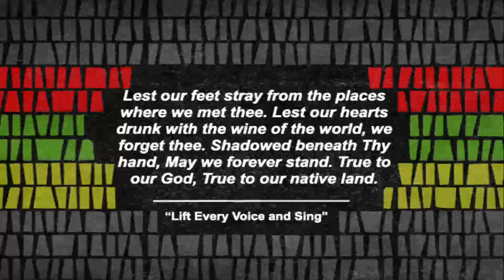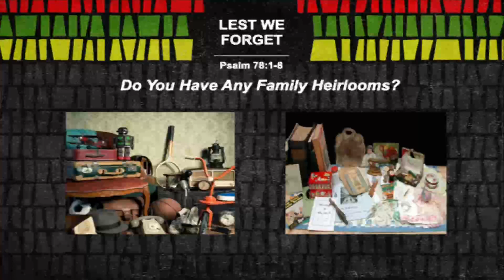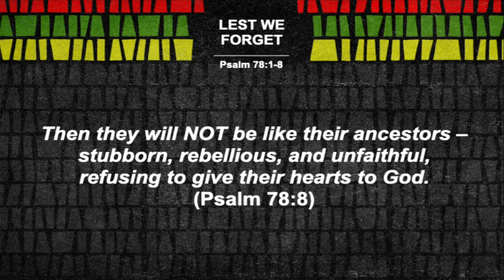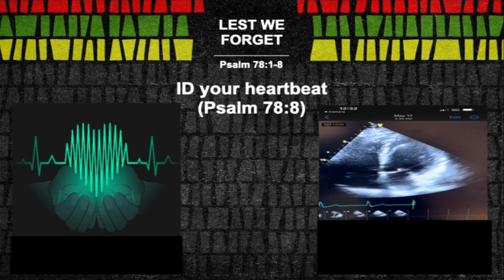David Chapel Sermon - Lest We Forget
(Psalm 78:1-8)
Pastor Parker